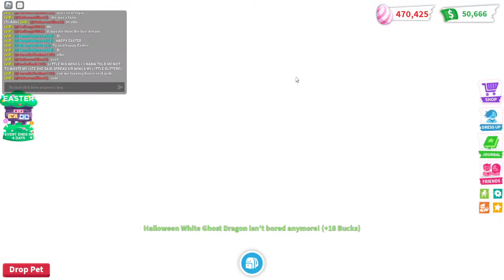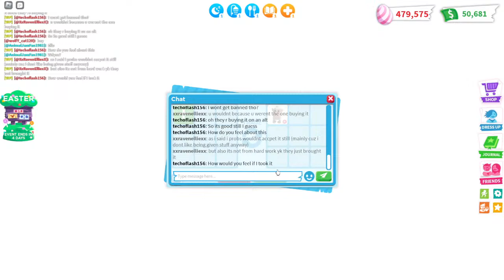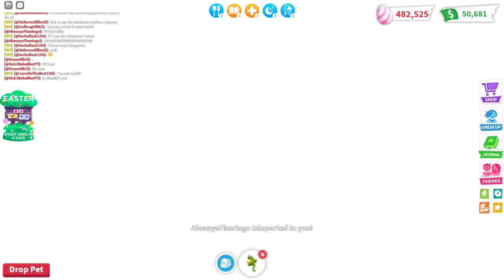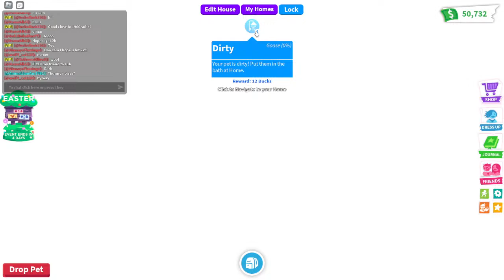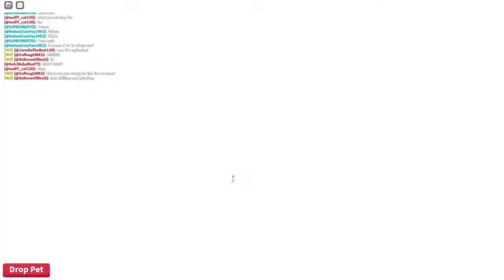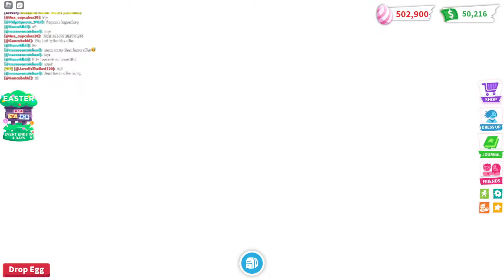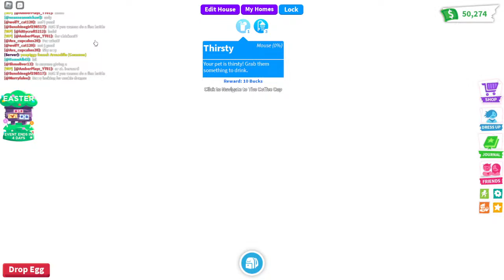Grinding Eggys & Happy Easter! | Playing Adopt Me! |🔴Live🔴| Roblox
Anyways, I do some Q & A when I have an amount of subscribers and I do focus on YouTube but I also have Twitter and Instagram which are linked below and I may not post much : YouTube is my main goal. I now have Discord too and Tik Tok! I also do videos but live things when I have a lot of time. If you guys want me to do something or play a certain game you can put that in the comments of my videos. Finally, if you're new then come join the family! ❤

In this stream, I play Adopt Me and grind some eggys before this update leaves on Thursday and hopefully everyone's having a good Easter day/break! :D Also, please follow the rules below and you can chat and join me as long as you follow them! :D

Rules:
1. No spamming (you will be timed out)
2. No negativity (only positivity)

Anyways, I hope you enjoyed the stream and i'll see you in the next stream/video, bye!